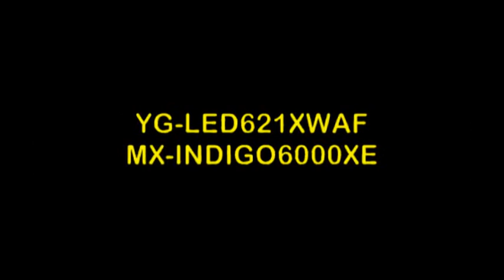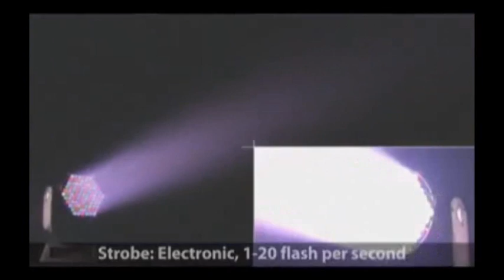SS621XWAF MX-INDIGO6000XE MKII (SILVER STAR)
Поворотная голова LED прожектор, 8700 lux/5m 8', RGBWA смешение цветов, Zoom 8-40', стробоскоп, электронный диммер 0-100%, DMX-512 , reset, встроенные программы, Pan: 540° / Tilt: 270°  мощность 310 Вт, 11 кг, 339x252x361mm